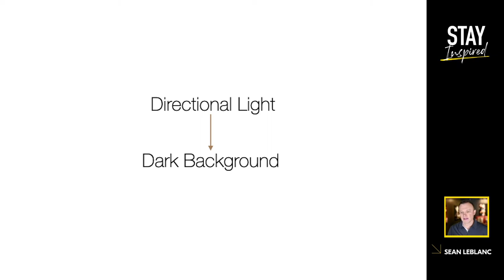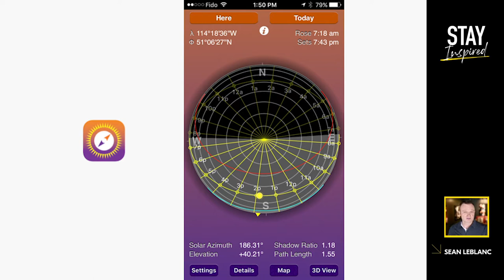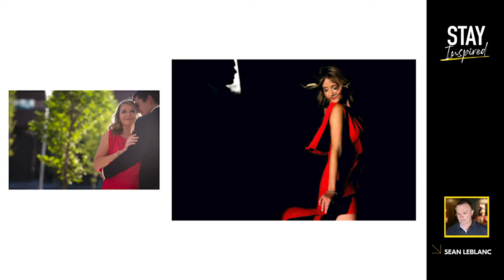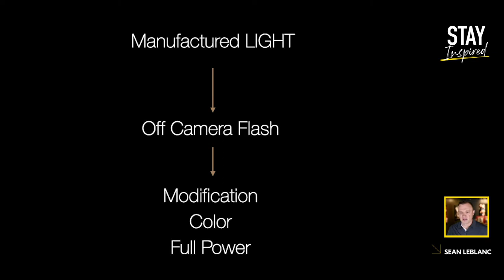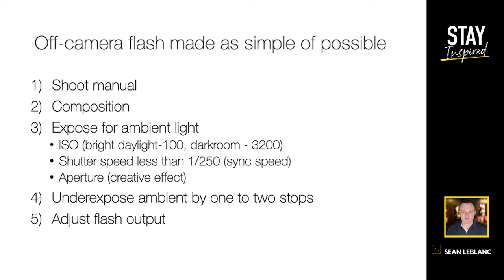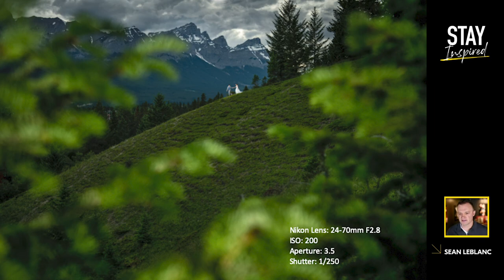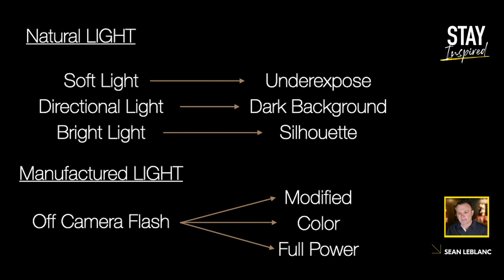Stay Inspired | Sean LeBlanc - Creative Lighting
Wedding and Portrait Photographer, Sean LeBlanc, will guide you through transforming an ordinary portraiture to extraordinary artistry with his creative lighting process.